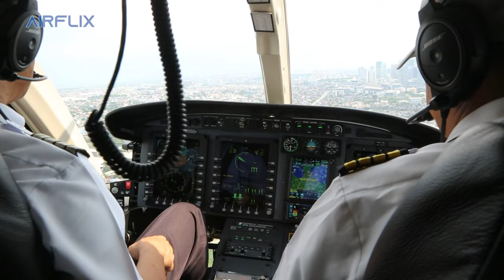Never before seen aerial view of EDSA | Air Juan's Bell 429 GlobalRanger | Philippines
Road Warrior, Delian Maxwell, the Founder of AIRFLIX, gives us a rare aerial view of Epifanio de Los Santos Avenue, commonly referred to by its acronym EDSA, a limited-access circumferential highway around Manila, the capital city of the Philippines. It passes through 6 of Metro Manila's 17 local government units or cities, namely, from north to south, Caloocan, Quezon City, San Juan, Mandaluyong, Makati, and Pasay.